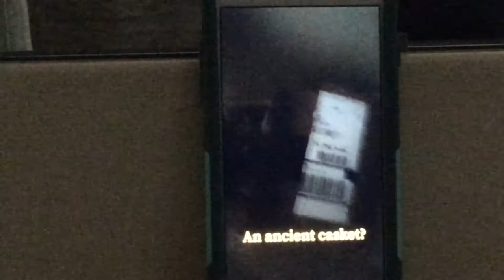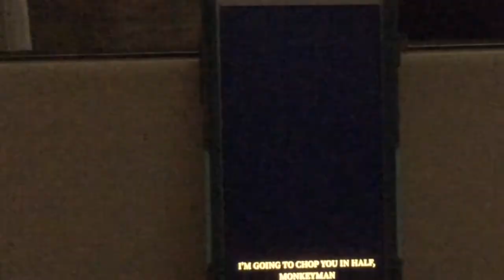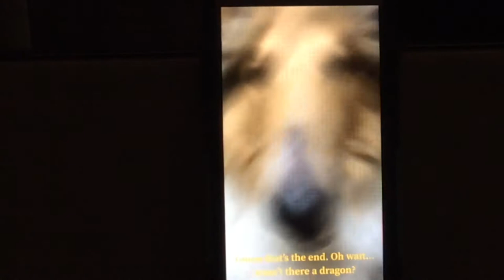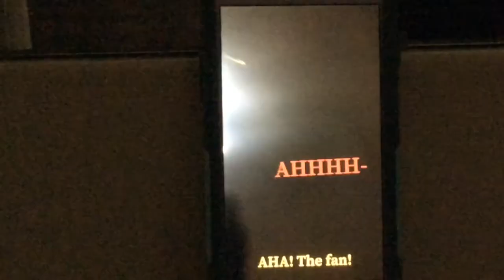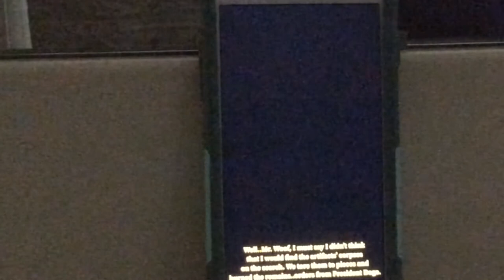Buddy and The Ancient Monkey Curse 1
(Sorry for the movie screen stuff, there was an accident in the editing and I wanted the movie out today.)

     The first Buddy movie of 2020. BATCTM is about Buddy, a dog   who finds a portal to an ancient tomb containing the evil King Monkey, a story from his puppyhood about an evil Egyptian king who ruled Egypt cruelly for many years until finally sealed away. Now Buddy has found him and awakened the curse! What will Buddy do? Find out here.